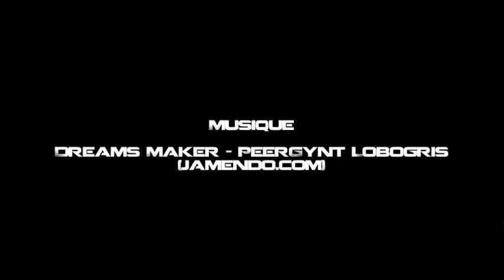Simulation Tour du Mont Blanc